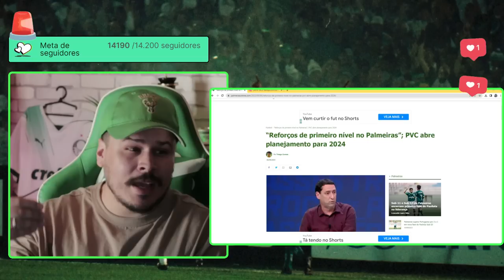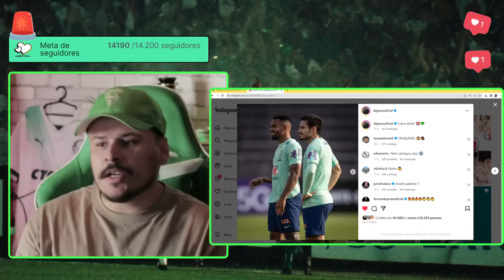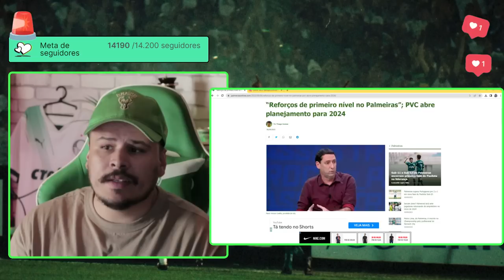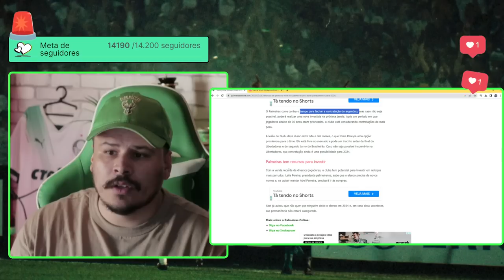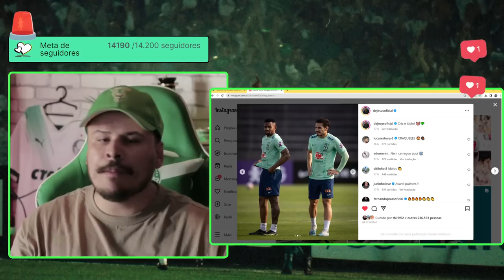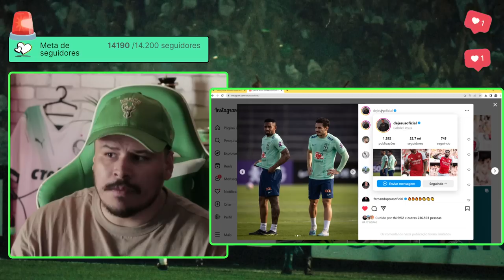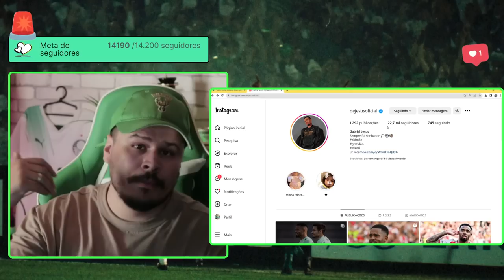PVC EXPLICA PLANEJAMENTO DO PALMEIRAS PARA 2024 | QUATRO REFORÇOS DE PESO, CHEGA DE APOSTA!